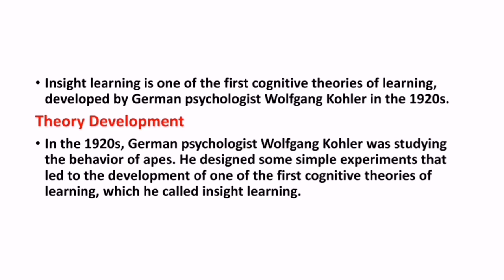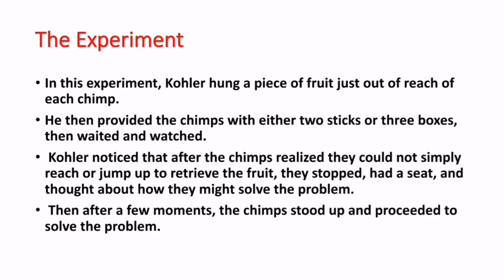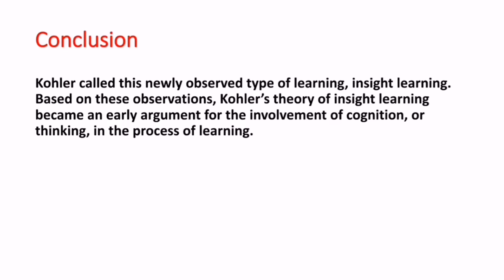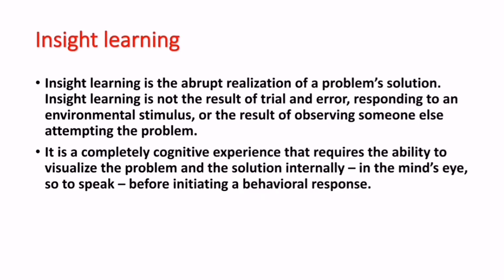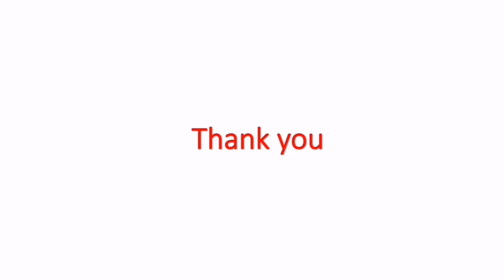Kohler's theory of lnsight learning | Teaching and Learning | B.Ed 1 year